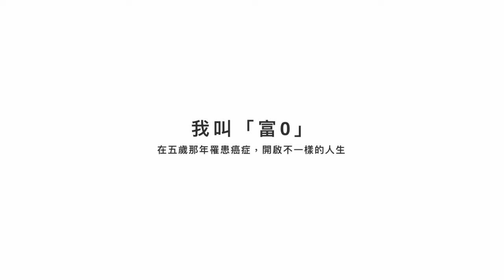【與你有約❤️】 五歲就罹癌！我的抗癌故事，惡性淋巴瘤｜故事專訪EP1｜富0 輪椅出走